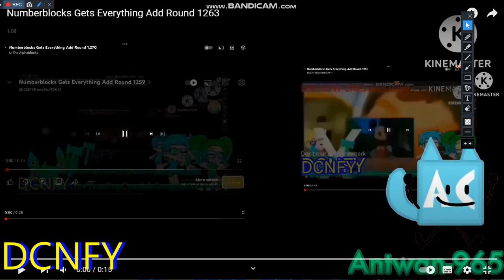Numberblocks Gets Everything Add Round 1264